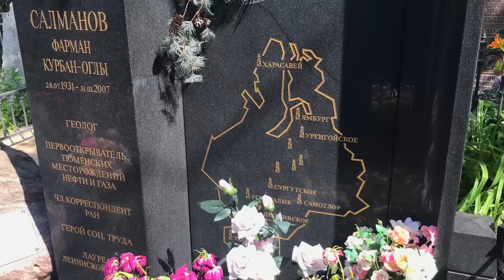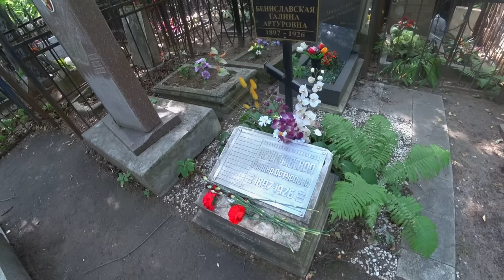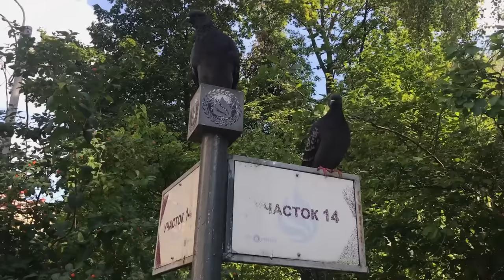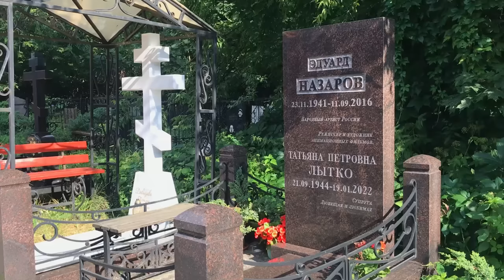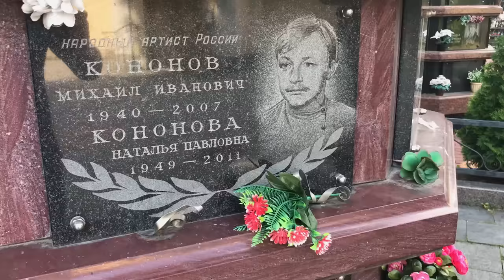Вся ЖУТЬ Ваганьковского + Звезды. Слабонервным не смотреть!